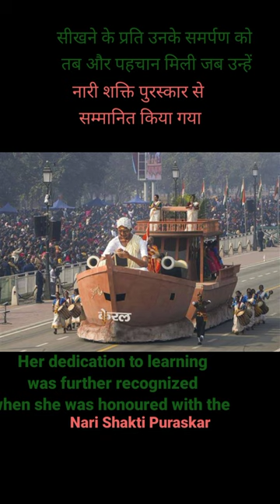Remembering Karthyayani Amma: The Nari Shakti award icon